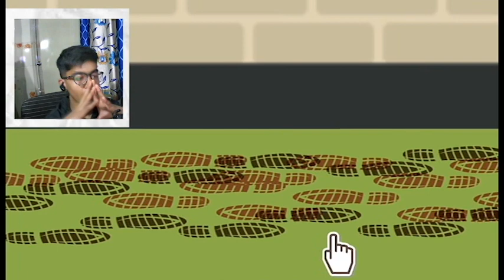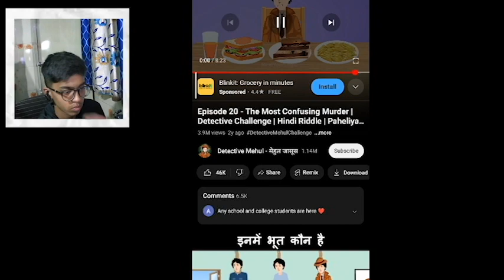I AM DETECTIVE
to hello dosto kesse hai aap log umeed kartaa hu sab badiya honga to agar appko video pasand ayaa to video ko like karo channel pe nayee ho to channel ko subscribe karo or bell icon ko all pe set kardo takee mere video ke latest update  apko melle upload hotee sath hee